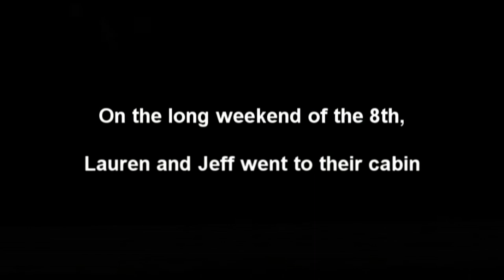Thanksgiving; a Tale of Patriotism and Turkey.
Woo! Footage from the weekend of the 8th in which Lauren and Jeff hosted a radio show together, and we went out of town for Canadian turkey time!

This video has caused me much grief in the uploading department, but now that it's up I hope you will enjoy it!

A few side notes:
-Jeff's radio show is on from 4-5pm NL time (-3.5 GMT) on fridays on 93.5 CHMR FM local, online

-Jeff will be returning to regular vlogs and videos each friday from here on out! That's right, it's triumphant return time.

and belongs to one Dan O'Connor, who seems to be a pretty cool guy. Check out his stuff there!